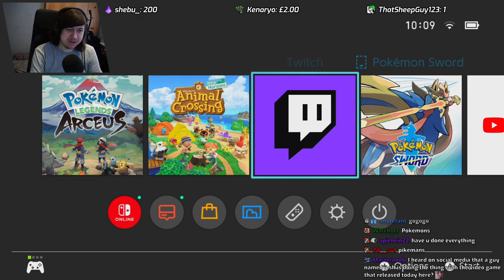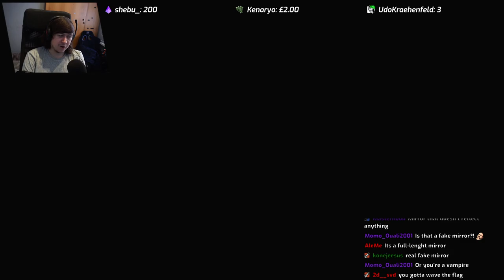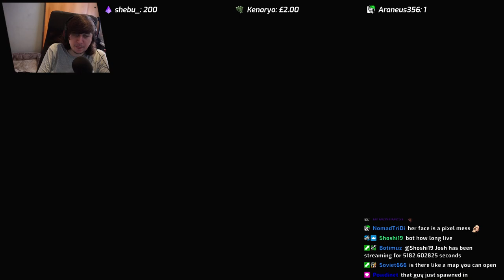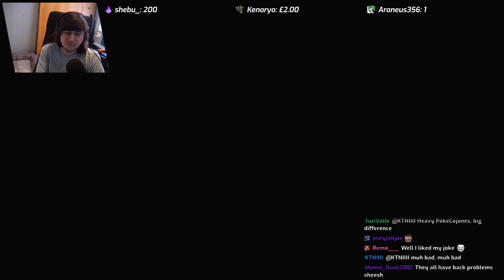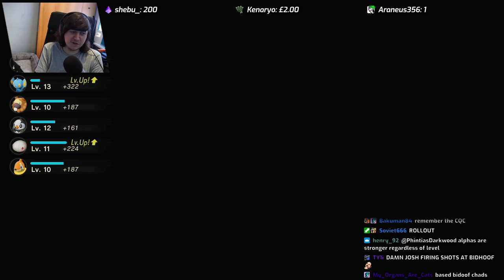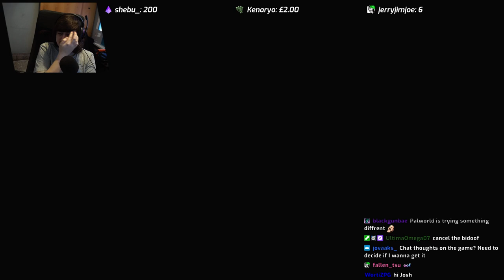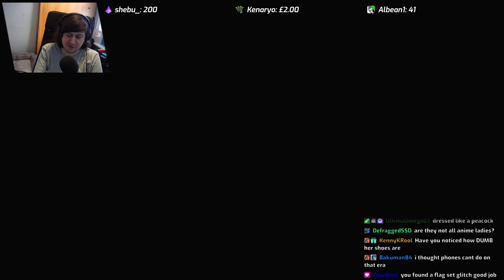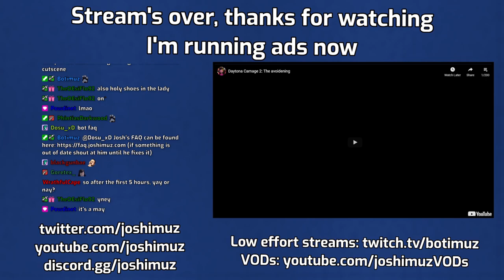Pokemon Legends: Arceus VODs 28/01/2022